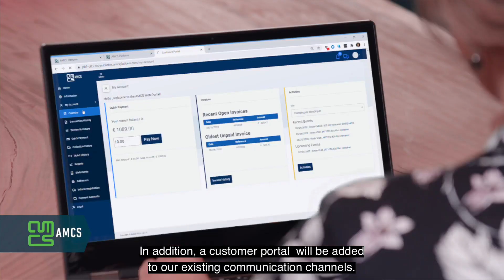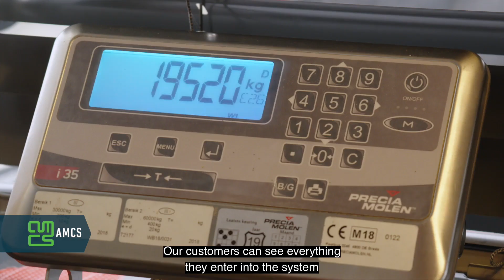Ortessa Customer Video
Ortessa transitions to the AMCS Platform

Ortessa, a group of waste companies in the Netherlands and Belgium, is switching to the AMCS Platform. "We believe this will contribute to the growth of our organization," says CEO Rob Meulendijks. "We are confident that the AMCS platform will support our businesses now and in the future." Watch the video to learn more.